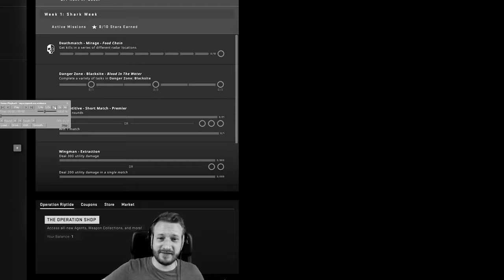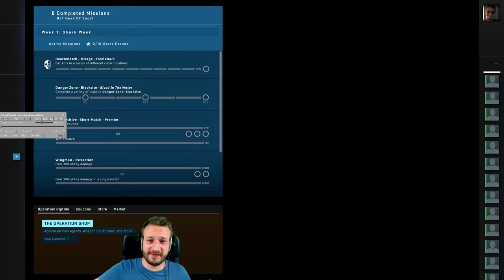WAS treibt dieser Suspect? | CS:GO Overwatch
Ich habe hier mal wieder einen Suspect an der Hand bei dem ich mir nicht sicher bin, was genau seine Mission ist. Glaubt ihr, dass er nen AimAssist am Start hat und Falls ja, wisst ihr, warum er damit so dirm spielt? :D

• Mein Epic Creator Code: DERDUMMBABBLER